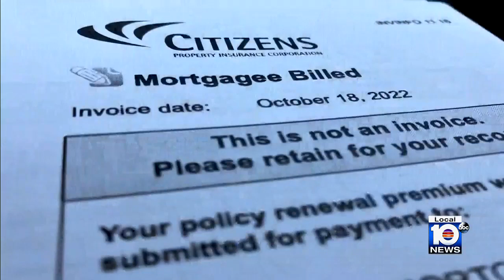Florida lawmakers hoping to fix home insurance problem with massive $1 billion bill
A bill to fix Florida's stormy home insurance problem passed the Florida House a day after it passed the Senate. What does it mean for homeowners?